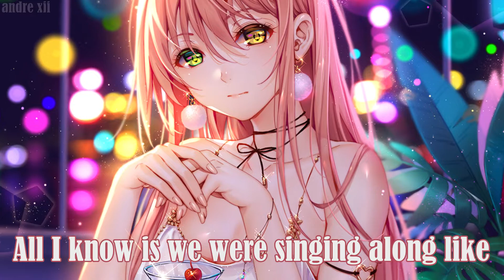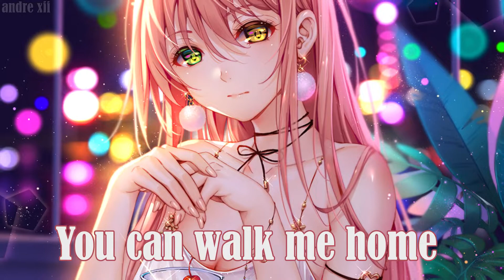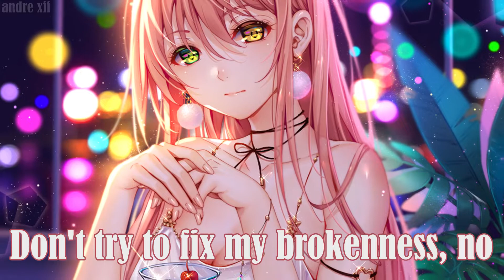「Nightcore」→ june - Ambulance || Lyrics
🌻 Thank you so much for listening to this song! I hope you have a wonderful day/night! ❣️

🎵  june - Ambulance
💬 Lyrics in video!

✍️ Support the illustration artist:
Art by: ?

▶️ Requests are welcome!

[Verse 1]
Flashing lights, I'm alright
God's kick me out
Oh wow my card got declined
I'm gone as fuck
All I know is we were singing along like
Nah, nah, nah, nah, ey
Shit, got in a fight
Must be why they kicked me out
Oh well, let's check online
Guess I got stuck on the floor
Where we were singing along like
Nah, nah, nah, nah

[Pre-Chorus]
I'm broke, alone
Don't you dare call the ambulance

[Chorus]
You can walk me home
I don't need no doctor, just a gentleman

[Verse 2]
Hey, my luck's looking up
The nosebleed has stopped
Oh god, my heel broke off
Well, that's just great
I don't know why I still hear that song like
Sun's coming up
So are the drinks
Oh boy, I know it's much for our first date
Just a joke, let's just walk down this road like

[Pre-Chorus]
I'm broke, alone

[Outro]
All the way home
Don't stress your mind, I'm fine
Just walk me home
Don't try to fix my brokenness, no